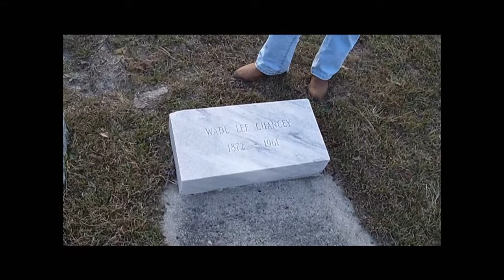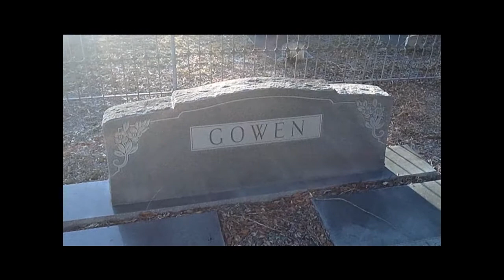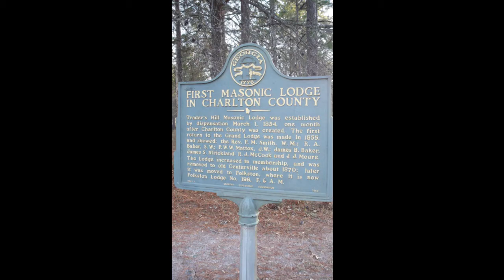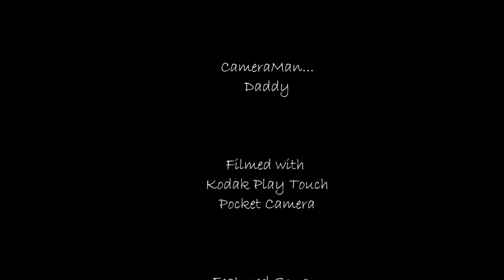School History & Cemetery Project - Charlton County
School Project of Charlton County Student reviewing her ancestry through Sardis Cemetery and Traders Hill Cemetery near Folkston Georgia.